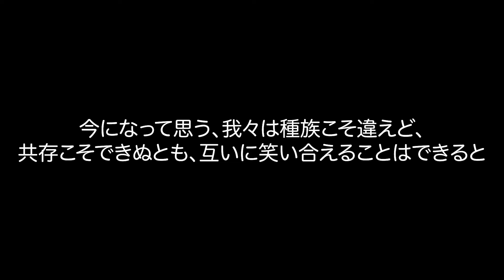【こくごのおはなしシリーズ】とん こと とん【こどもも見れる】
お仕事やコラボなどのご連絡などはこちらまでお願いします！(^^)/
※YouTuberとのコラボだけでなく音楽関係のライブや様々な専門のお話伺います。
1stシングル「マピオン」配信中！

instagramも毎日更新中！
ゲーム実況専用はこちら！